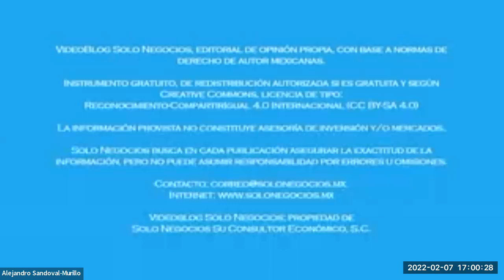[SNR] Solo Negocios Radio del 07 de febrero de 2022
Tema: diversos temas Fiscales y tema sobre Servidores en Nube.